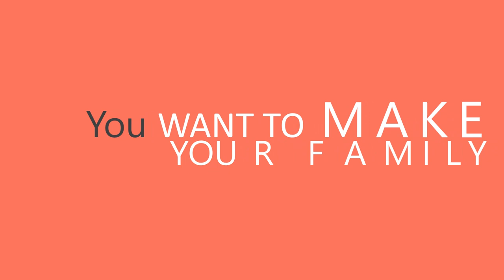insurance - Jasa Pembuatan Video Promosi Perusahaan Asuransi, Layanan Asuransi